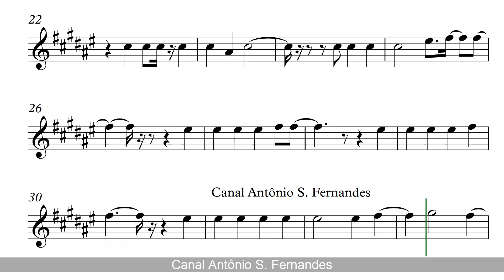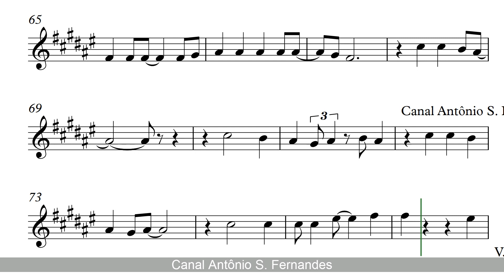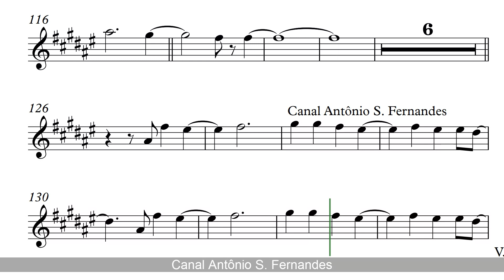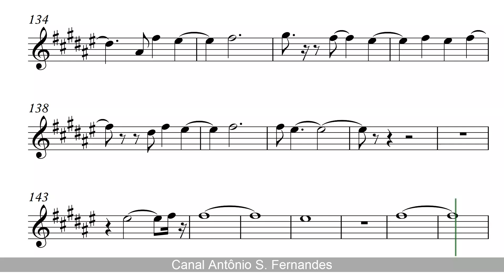My Immortal (Evanescence) - Sheet Music Alto Sax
My Immortal é uma canção da banda de metal alternativo americana Evanescence. Foi lançada em 8 de dezembro de 2003 como o terceiro single do álbum Fallen. A canção foi inteiramente escrita pelo ex-guitarrista da banda, Ben Moody com exceção da ponte, na qual foi adicionada posteriormente pela vocalista e pianista Amy Lee, e produzida por Dave Fortman. "My Immortal" foi incluída nos EP: Evanescence (1998) e Mystary (2003) além da fita demo Origin (2000). A versão inserida em Origin foi mais tarde incluída em Fallen, com uma outra versão denominada "versão da banda", pela adição dos instrumentos na ponte e no refrão final.

Você que curte meu trabalho se quiser adquirir todo material de Partitura e Mp3 seja um Patreon e ajude o canal a crescer mais e mais acessando o link a baixo.
Obrigado!